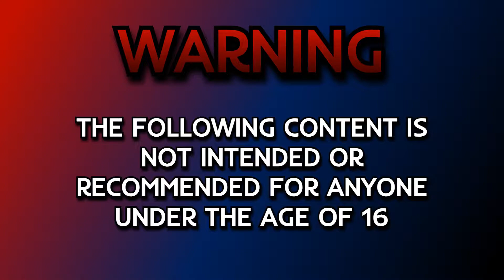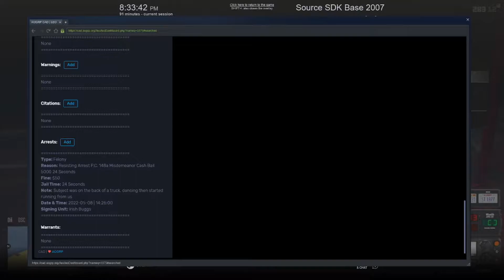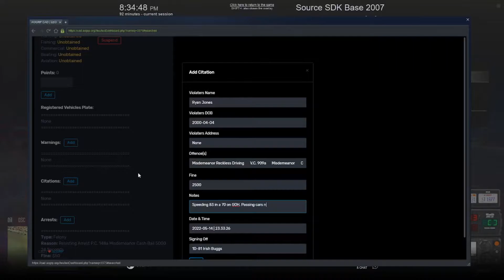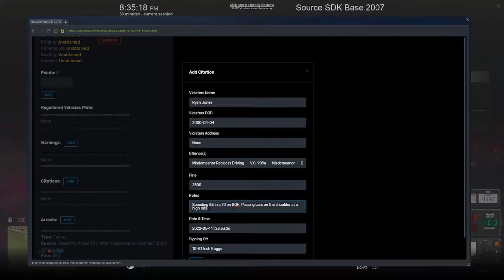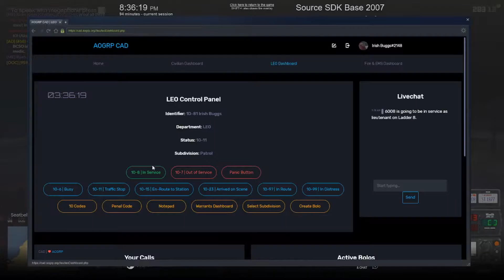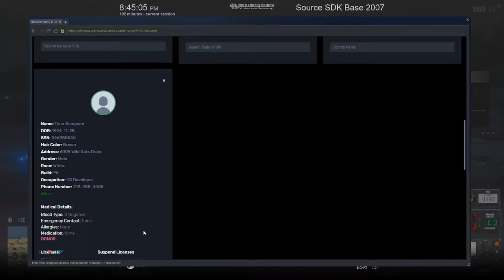Pursuit with all Chargers | AOGRP | Ep. 20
Hello and welcome to another episode on AOGRP. We are joined by Destroyer Gaming. Hope you guys enjoyed and liked it. But who wants to do that?

- - Socials - -
Discord Tag: Irish Buggs#2148
Destroyer Gaming Tag: Destroyer Gaming YT#4371

- - Songs - -
Intro: Police Siren